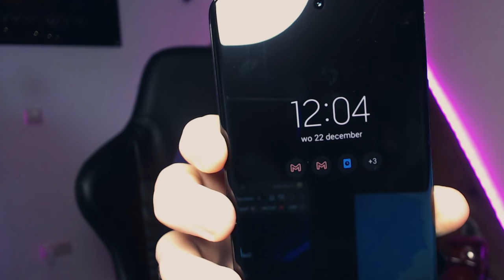Ik BOUW Een MEGA KASTEEL In Mijn SURVIVAL! - Contentveen #9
🎮IGN Info:
Steam: LikeAWalnut
EpicGames: LikeAWalnut
Minecraft: LikeAWalnut
Rockstar: LikeAWalnoet